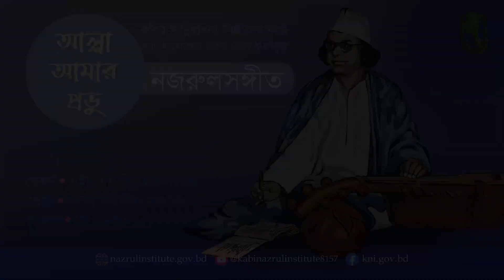আল্লাহ আমার প্রভু । Allah amar provu । আদিসুর I নজরুল-সঙ্গীত I Nazrul Sangeet I Original Tune